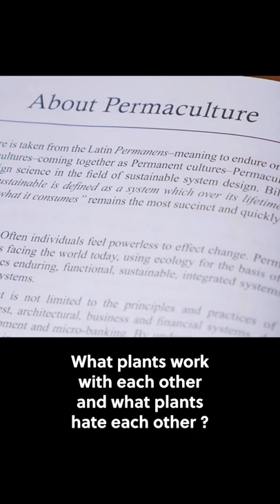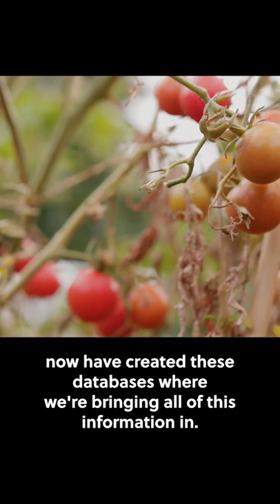Episode 207 — Jim Gale: Food Security Now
How can we live in good health if grocers and suppliers sell foods full of chemicals and pesticides?

Permaculture expert Jim Gale explains some easy ways to grow whole foods in your yard in this nourishing Living 4D conversation.

Learn more about Jim and his work at Food Forest Abundance (V) and on social media via Facebook Instagram LinkedIn Twitter and YouTube

For Living 4D listeners: Save 5 percent on a consultation or a customized food forest design with Jim and his team at his by using the code PAULCHEK when you check out.

Watch Paul's full conversation with Jim Gale on YouTube at
or listen to it and read the show notes on our